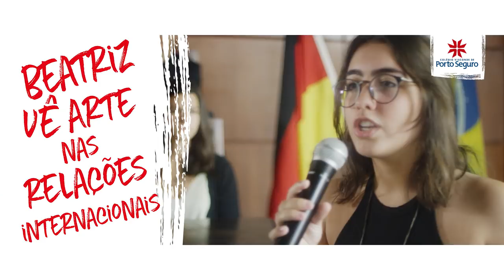Beatriz vê arte nas relações internacionais.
Os vários talentos de cada estudante encontram aqui espaço para se desenvolverem. Porque, quando olhamos para frente, enxergamos novos aprendizados. E quando olhamos cada estudante, criamos novos caminhos para o seu futuro. 140 anos do Colégio Visconde de Porto Seguro: múltiplos talentos inspirando futuros únicos!